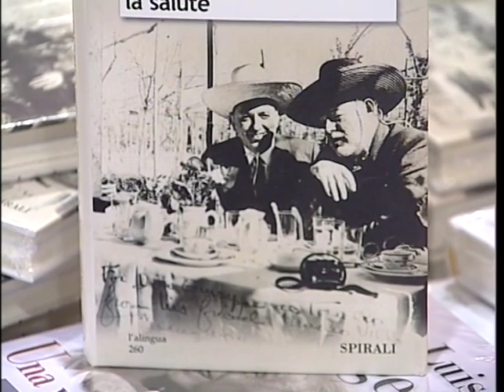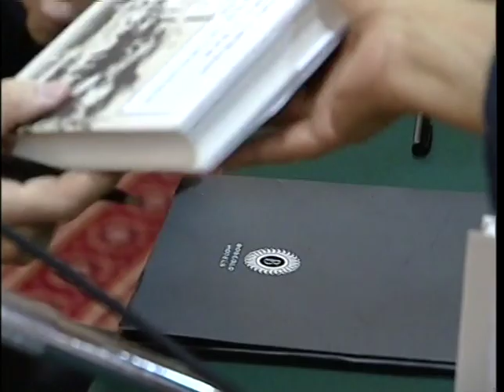Arrigo Cipriani. HARRY'S BAR. L'IMPRESA, LA RISTORAZIONE, LA SALUTE (2007)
Arrigo Cipriani. HARRY'S BAR. L'IMPRESA, LA RISTORAZIONE, LA SALUTE (video 1 di 1). Il libro di Arrigo Cipriani edito da Spirali è reperibile a questo

Presentazione del libro di ARRIGO CIPRIANI "Harry's Bar. L'impresa, la ristorazione, la salute" a Roma, Grand Hotel Palace, il 7 novembre 2007. Oltre all'autore intervengono Cristina Frua De Angeli e Armando Verdiglione.

L'Harry's Bar di Venezia è, da quasi novant'anni, uno dei ritrovi più rinomati al mondo e un'istituzione per la città, occasione d'incontri per scrittori, artisti, attori, principi e nobildonne, famoso per i mitici piatti e l’impareggiabile atmosfera, sempre imitato e tuttavia inimitabile. Arrigo Cipriani, proprietario, ha ampliato l'impresa fondata dal padre, Giuseppe, nel 1931: dall'Harry's Dolci di Venezia all'Harry Cipriani e al Downtown di New York, all'Harry Cipriani e al Cipriani Dolci di Buenos Aires.
"I locali, a Venezia, vengono frequentati da scrittori, poeti, artisti. Questo diviene memoria, storia e deve essere valorizzato. E è stato valorizzato. Harry's Bar diviene un marchio. C'è il mito, c'è la leggenda. Il nome è Cipriani. E anche Cipriani diviene marchio. C'è il mito dell'Italia, il mito di Venezia e, a un certo punto, il mito di Harry's Bar e il mito di Cipriani" (Armando Verdiglione).